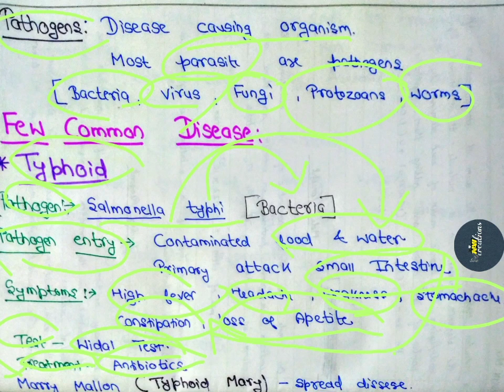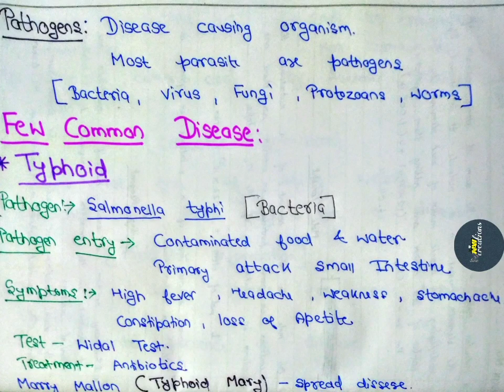HUMAN HEALTH AND DISEASES CLASS12 PART 1